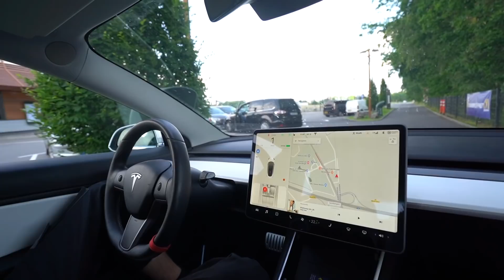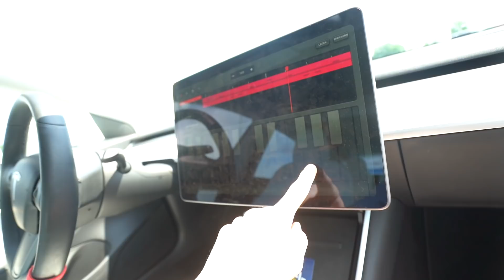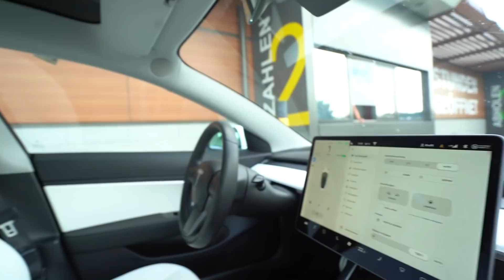mit TESLA in MCDRIVE fahren (OHNE FAHRER)